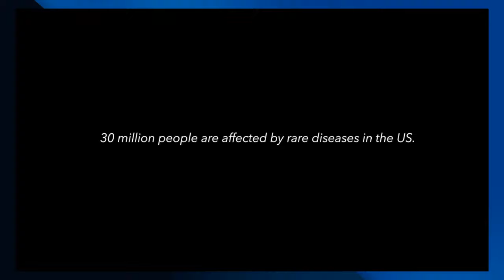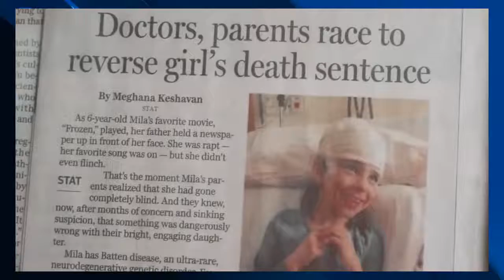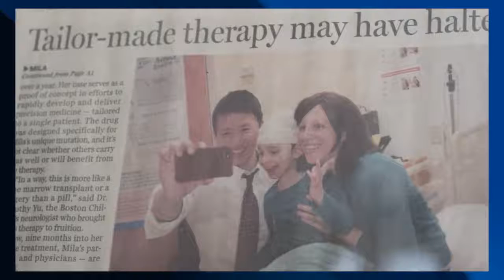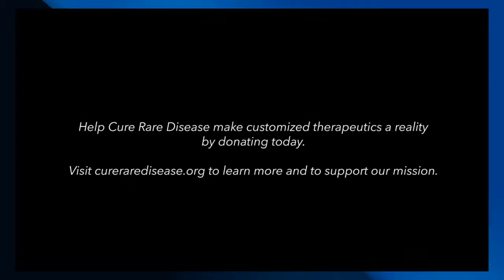Mates & Legends 48-hour charity stream RELAY | Support Cure Rare Disease | !charity for info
Mates & Legends 48-hour charity stream RELAY
Support Cure Rare Disease
It's been so long... how hard do I suck now?